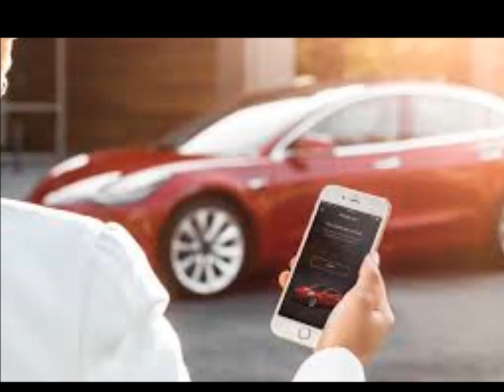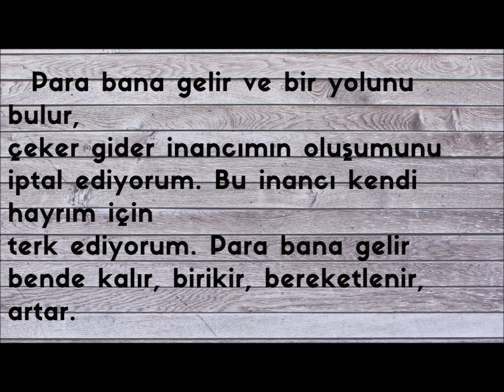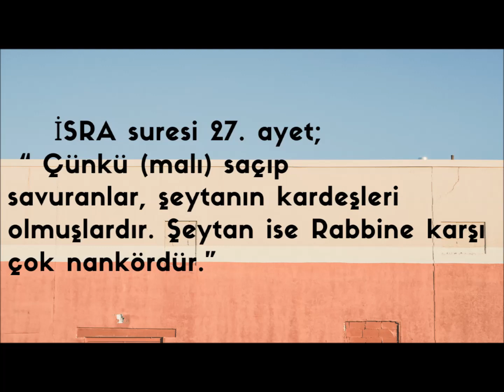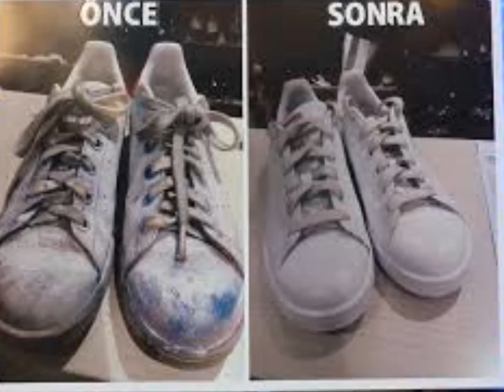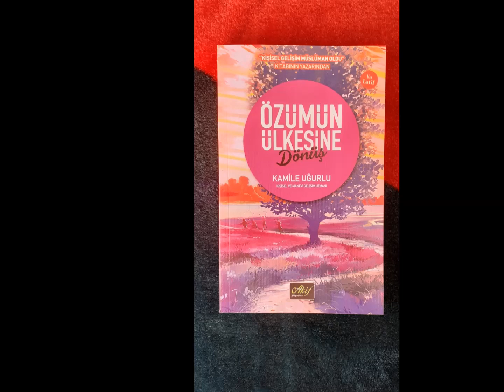PARA-BOLLUK-BEREKET- ZENGİNLİK GELSİN BİZİ BULSUN!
Kamile UĞURLU
Para, bolluk, bereket, ZENGİNLİK için gerekenleri bu videoda bulacaksınız. Bolluk, PARA, bereketle birlikte gelsin sizi bulsun ve sizde daim olsun istiyorsanız iyi seyirler..